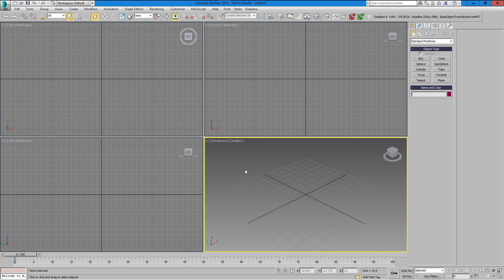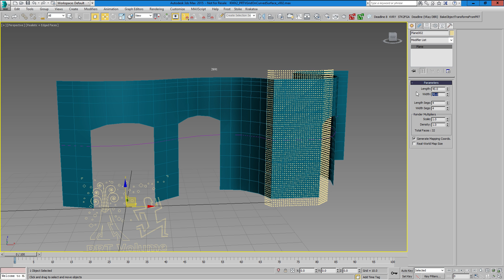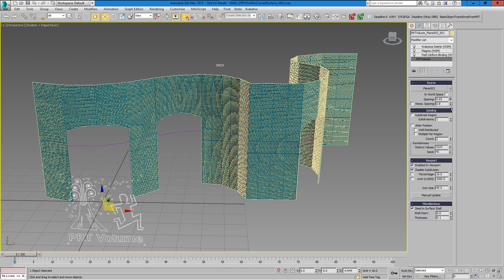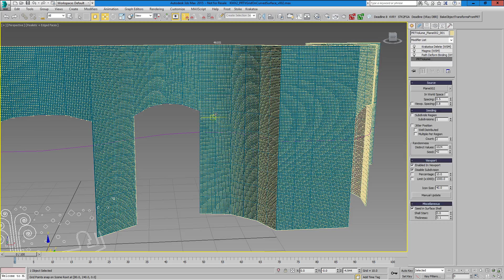Krakatoa MX 2.6.1 PRT Volume Grid On Surface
An answer to a forum question about distributing a regular grid of particles over a mesh curved within the XY plane.